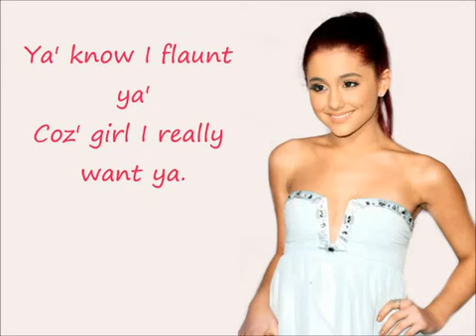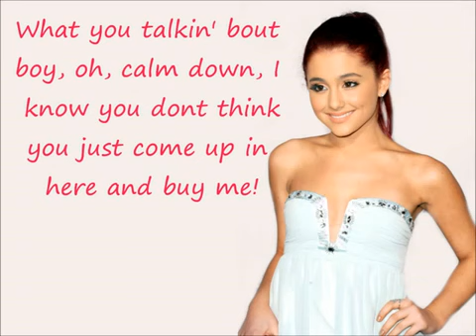Five Fingers (To The Face) Victorious Cast w- Lyrics On Scre